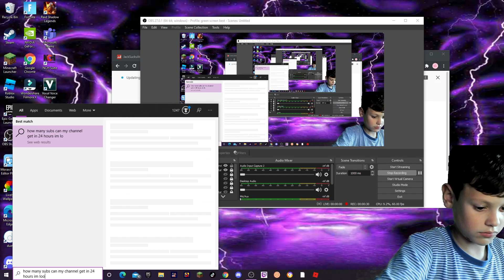how many subs can my channel get in 24hours live sub count